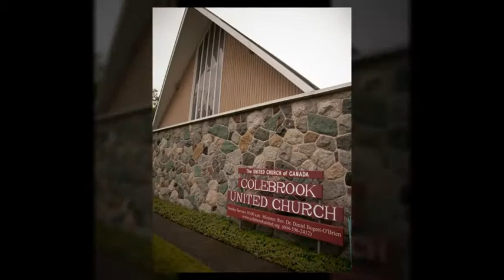Kristie and Mike's Wedding - Northview Golf and Country Club.mp4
Vancouver Wedding Photographers, Spark Photography, photographed Kristie and Mike's elegant Northview Golf and Country Club Wedding.